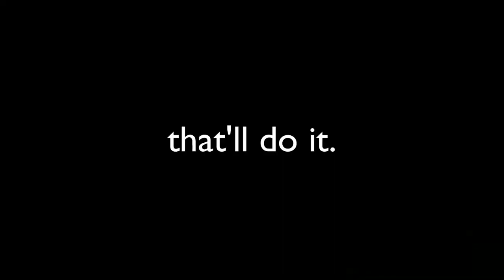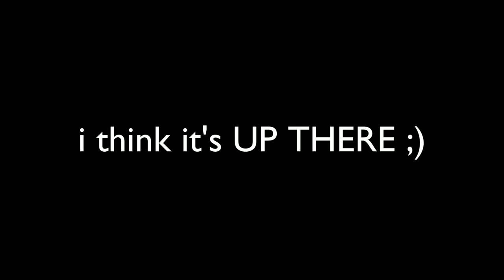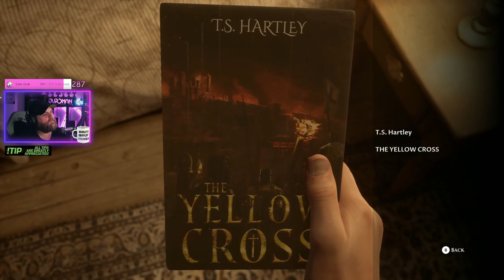016 - Kratos, Dave and Penny, oh my!! - This Week in Jurdville - Twitch Highlights!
016 - Kratos, Dave and Penny, oh my!! - This Week in Jurdville - Twitch Highlights!

Streaming Monday - Saturday
 21:30PM SYDNEY